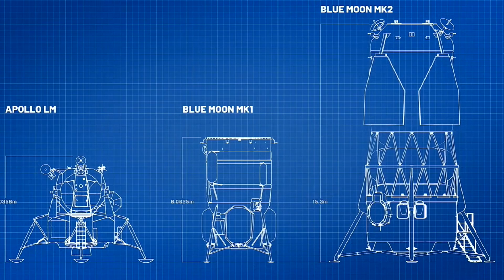Will Blue Moon beat SpaceX Starship to the Moon?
Blue Origin is accelerating its Blue Moon production to become hardware-rich and potentially land on the surface of the Moon this year with its uncrewed Blue Moon Mark 1 lander in preparation for landing astronauts on the Moon for NASA's Artemis program. At the Lunar Surface Innovation Consortium this week, Blue Origin's John Couluris gave an update on the lunar landers and the redesigned transport vehicle. Blue Origin is not know for progressing quickly, especially compared to rival SpaceX. However, we may see Blue Moon on the lunar surface before Starship.

Thumbnail and in-video image credit: JHU APL's LSIC, Blue Origin, SpaceX, NASA, CBS/60 Minutes, Amazon Project Kuiper

Blue Origin Reiterates Plan To Land On The Moon In 2025

Blue Origin updates work on ‘transporter’ for Blue Moon lunar lander